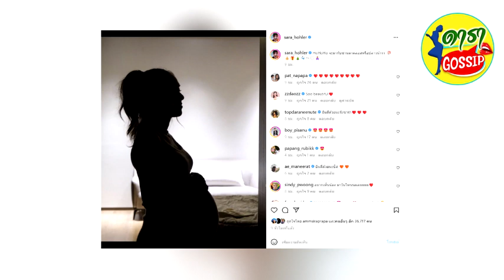คลอดแล้วจ้า ซาร่า โฮเลอร์ คุณแม่ป้ายแดงของน้อง Aira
ซาร่า โฮเลอร์ คลอดแล้ว น้อง Aira ลูกคนแรกกับ แอช จอร์แดน สามีหนุ่มโปรดิวเซอร์ รับวันคริสต์มาส น้องน้อยน่ารักน่าเอ็นดูมากลุ้นกันมานานว่าจะคลอดช่วงวันคริสต์มาส ตามที่สาวซาร่า เคยได้โพสต์ไว้ก่อนหน้านี้หรือไม่ หลังประกาศข่าวดี ตั้งครรภ์กับแฟนหนุ่มโปรดิวเซอร์ชาวต่างชาติ นามว่า แอช ซึ่งเจ้าตัวได้โพสต์ภาพโชว์ท้องชัดๆ พร้อมแคปชั่น "Life is a beautiful gift 36thbirthday" ซึ่งมีทั้งเพื่อนๆ ร่วมวงการและแฟนๆ มาคอมเม้นต์ร่วมแสดงความยินดีกับว่าที่คุณแม่มือใหม่อย่างถล่มทลาย